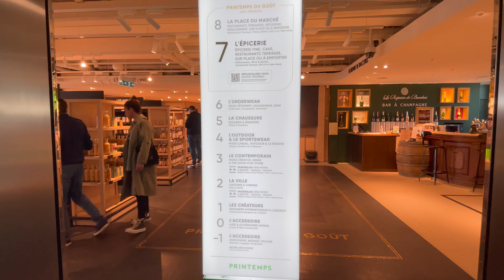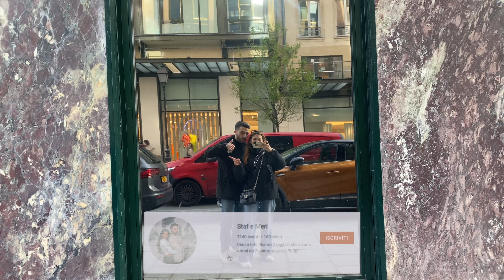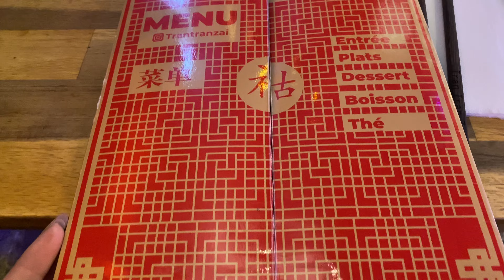LA NOSTRA VITA A PARIGI | 3 anni di Parigi, Aggiornamenti e vi portiamo con noi |VLOG PARIGI 24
In questo video vi porteremo in giro per Parigi e vi racconteremo la nostra esperienza dopo 3 anni in questa città!

•🏡Vuoi sapere QUANTO COSTA VIVERE A PARIGI? || affitto, bollette + spese

Per tutte le altre attrezzature guardate il video👇
Non dimenticatevi di attivare la 🔔 PER NON PERDERVI I PROSSIMI VIDEO!